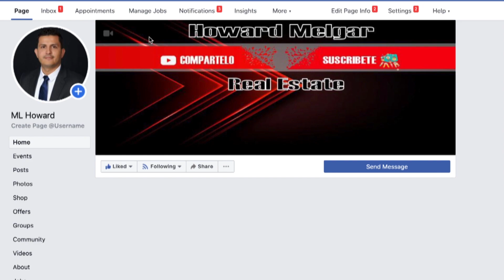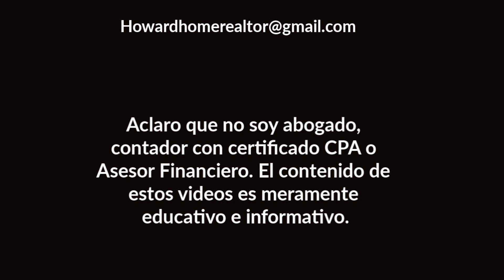Lo último sobre el Estímulo Económico, 29 de Abril | Howard Melgar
Aclaro que no soy abogado, contador con certificado CPA o Asesor Financiero. El contenido de estos videos es meramente educativo e informativo.